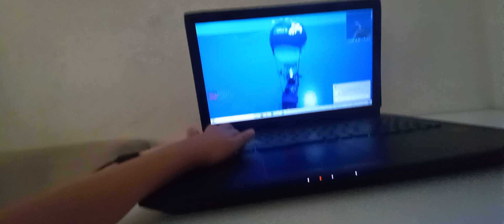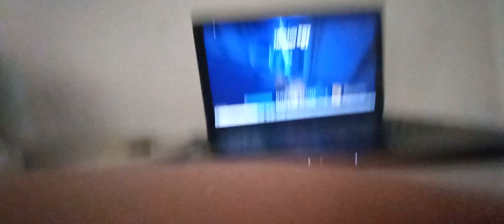June 17, 2021